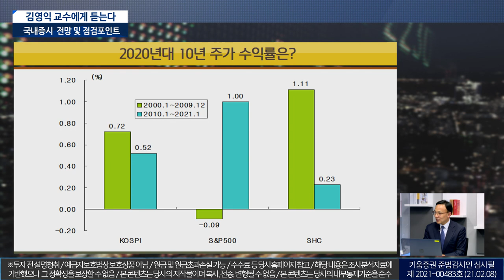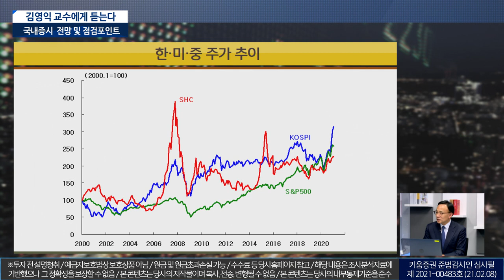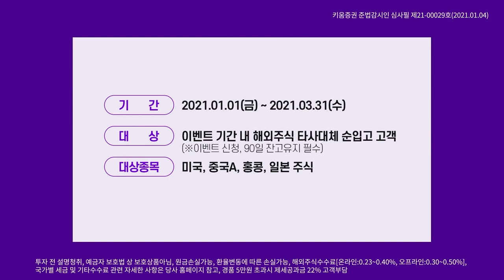"한미중 20년 차트를 보면 답이 보일 겁니다"(마켓리더/21.02.11)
00:00 오프닝
00:26 한,미,중 주가 추이
02:28 2020년대 10년 주가 수익률은?
05:40 앞으로의 10년을 본다면, 미국보다는 중국 비중을 높이자
08:30 게임스톱 사태, 어떻게 볼까?
10:02 공매도 재개, 과연 무엇이 옳을까?